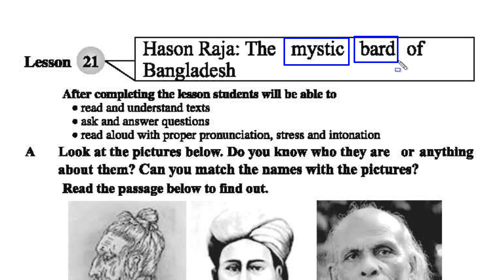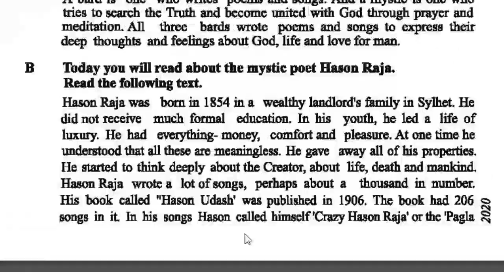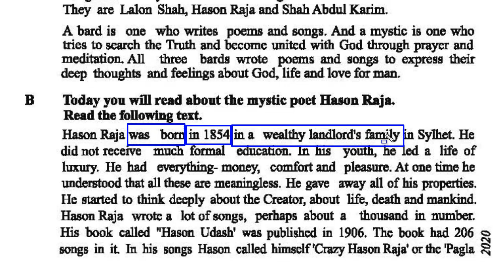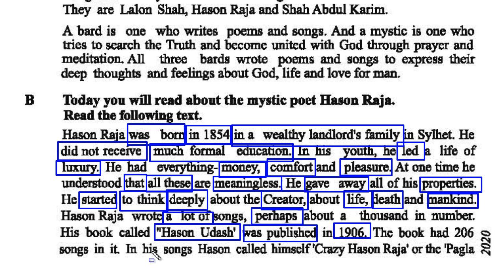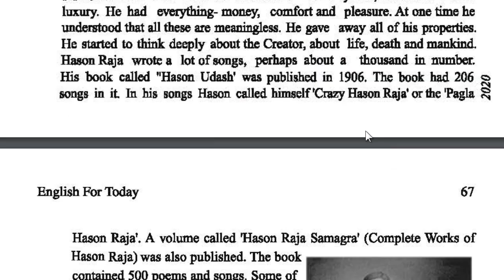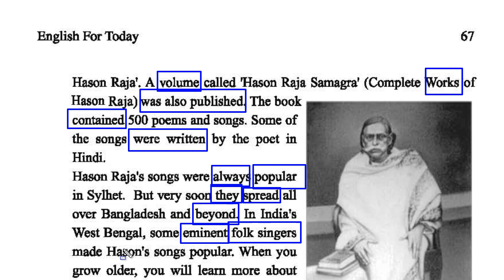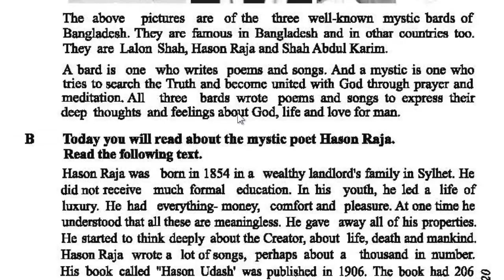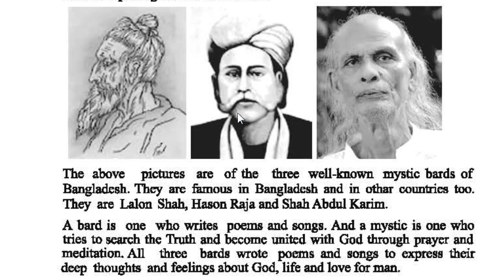Hason_Raja Class_Six_English_First_Paper Lesson_22 Abir_Sir